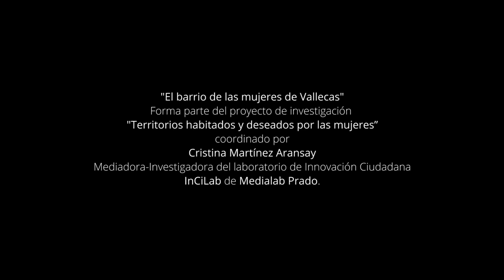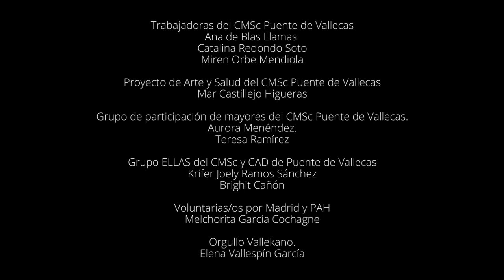El barrio de las Mujeres de P.Vallecas RESUMEN (subtitulado)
Mujeres de Puente de Vallecas comparten cómo viven sus barrios y qué les gustaría mejorar en ellos. Nos hablan de la identidad de los lugares, de su significado, de los aspectos positivos y de los problemas a los que se enfrentan. Analizan cuáles son los lugares que las cuidan, como espacios públicos, recursos o redes de apoyo, y también debaten acerca de cuál es su percepción de la seguridad o de las relaciones vecinales.
Es una reflexión sobre cómo podemos tener una ciudad que sea nuestro espacio, que priorice a las personas, que sea un lugar de encuentro para todas y especialmente para las personas más vulnerables.

Este vídeo forma parte del proyecto de investigación "Territorios habitados y deseados por las mujeres" coordinado por Cristina Martínez Aransay,  Mediadora e Investigadora del Laboratorio de Innovación Ciudadana (InCiLab) de Medialab Prado.